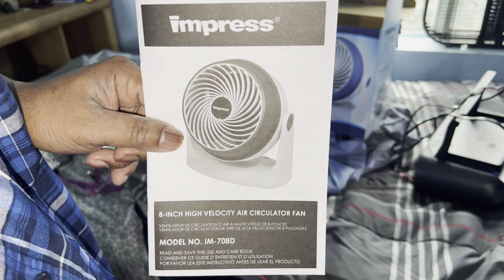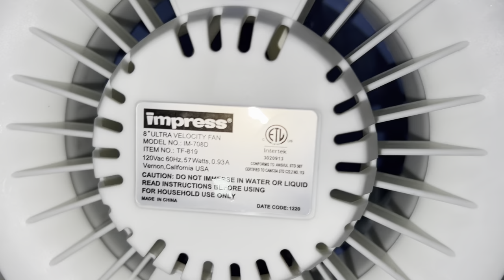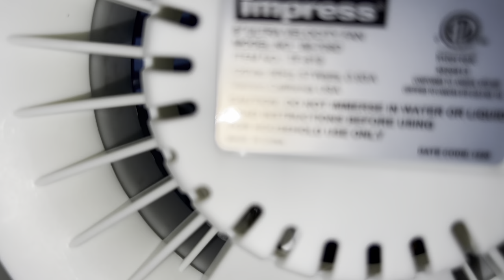The Last and Final Fan Unboxing Ever!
Warning ⛔️ ⚠️ You have been warned that you will be blocked if comments are posted about what I’m saying instead of on the content which is the fan thank you now enjoy and keep supporting the channel